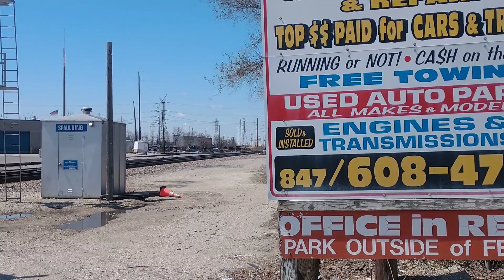Metra Train Going Outbound with a good design on that last Metra coach car!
I how you enjoy this Metra Train going by with a Great Design on that last Metra car.